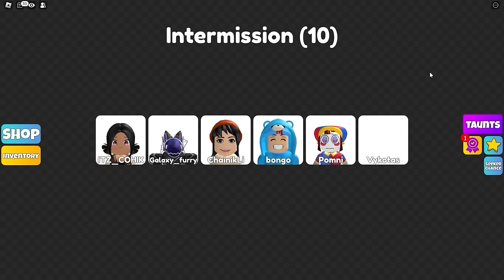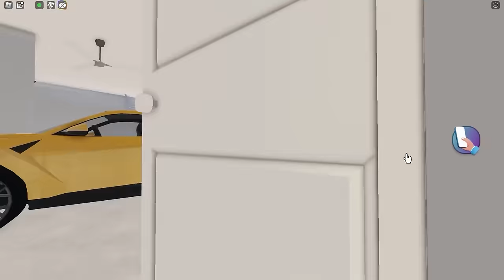EXTREME 100 Baby Hide and Seek!